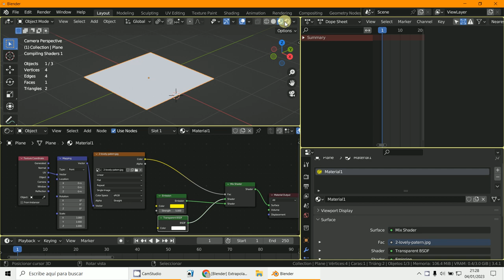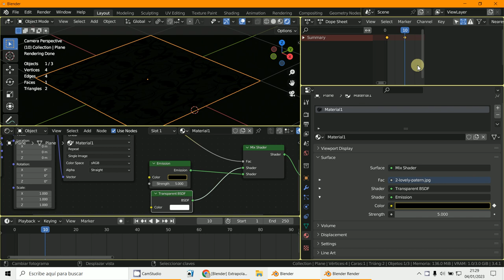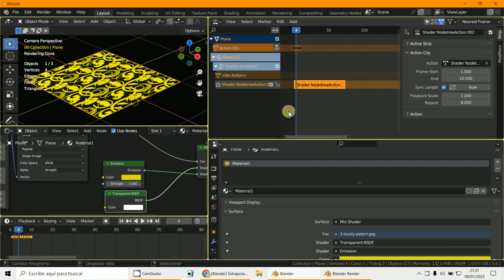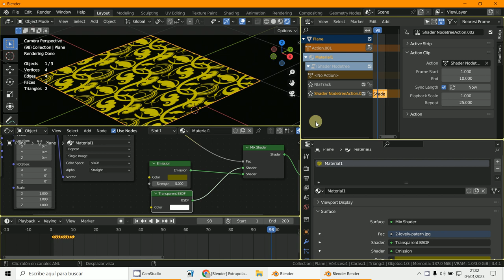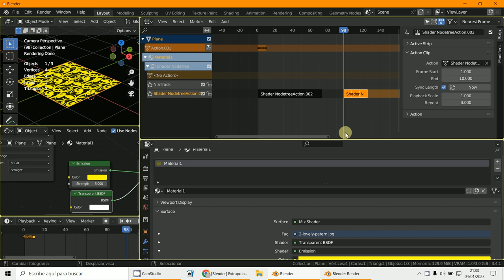NLA animación luz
3D Blender 3.4.1
NLA
Non Linear Animation
Animación de una luz por tiempos